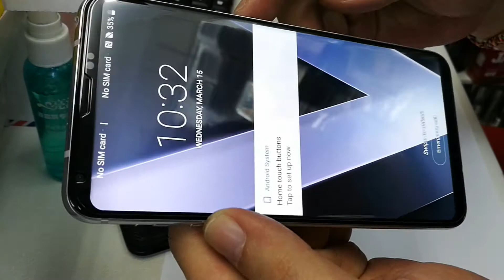LG V30 Plus install tempered glass full